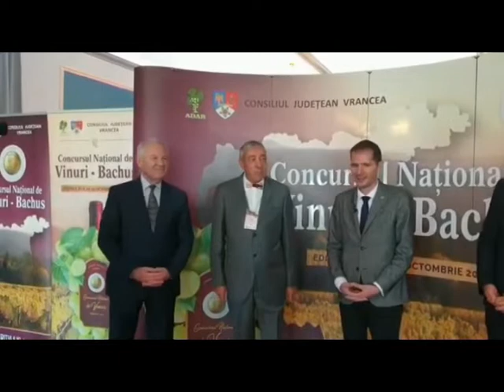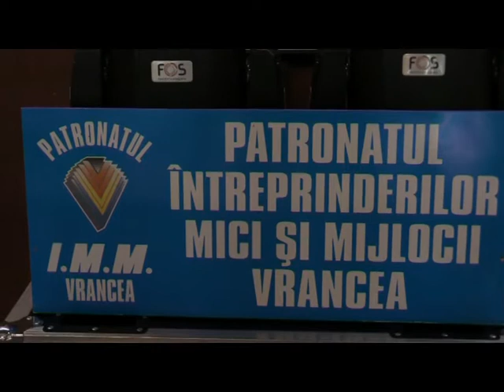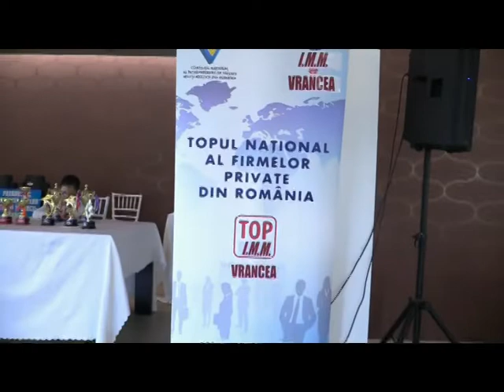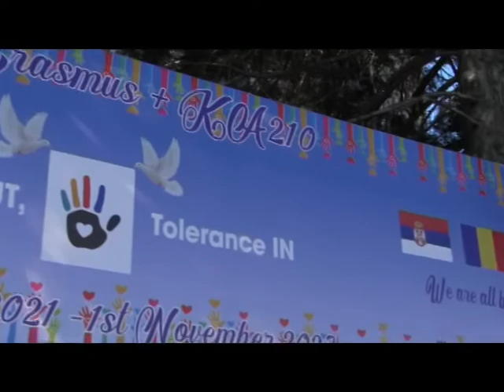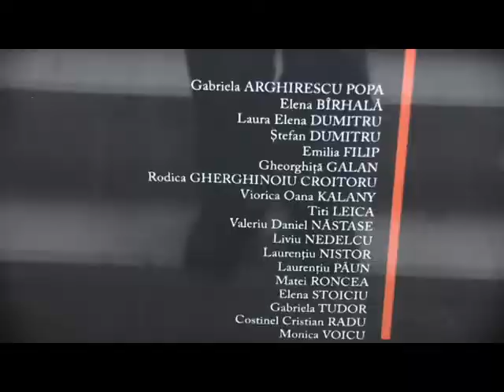JURNAL ATLAS TV VRANCEA 21 octombrie 2022